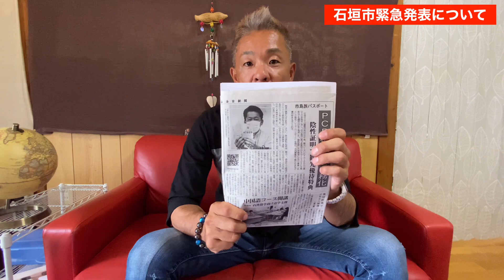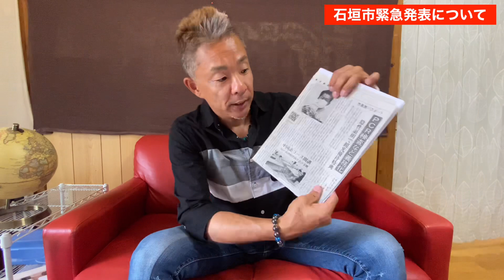【石垣島観光】石垣市長の緊急発表についてお知らせ致します‼︎【超重要】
先日、石垣市長が緊急発表がありました。
7月1日から石垣島に来島される皆さまに重要な事ですので、来島予定の皆さまはご覧下さい。